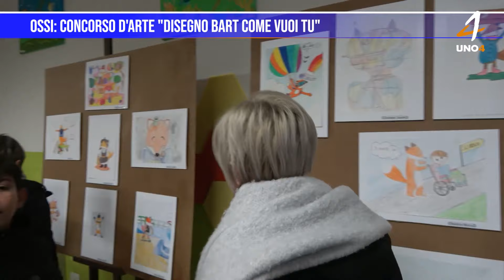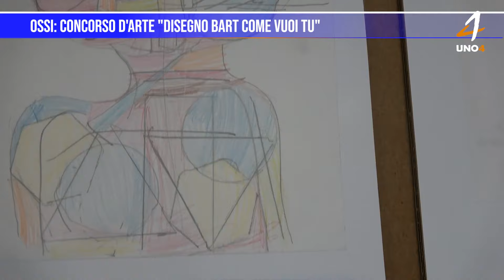Ossi: concorso d'arte "Disegna Bart come vuoi tu"